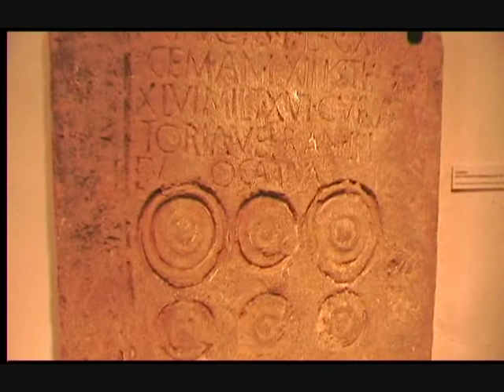Roman remains in Boppard